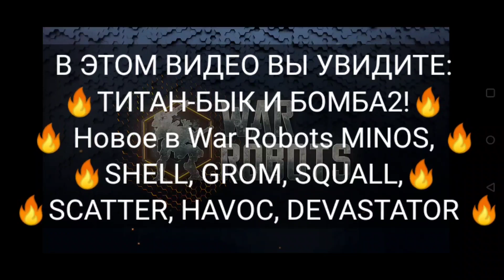🔥ТИТАН-БЫК И БОМБА2! Новое в War Robots MINOS, SHELL, GROM, SQUALL, SCATTER, HAVOC, DEVASTATOR🔥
🔥ТИТАН-БЫК И БОМБА2.
Новое в War Robots MINOS, SHELL, GROM, SQUALL, SCATTER, HAVOC, DEVASTATOR🔥

ИГРАЕМ ВМЕСТЕ С NEಠ_ಠSSS !